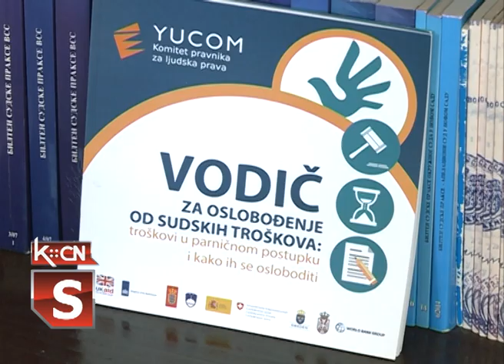Besplatna pravna pomoć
Iako trenutno ne radi Kancelarija za pružanje besplatne pravne pomoći u Šidu , šiđani ipak imaju mogućnost , naravno ukoliko nemaju novca, da ipak potraže besplatne pravne savete i da ih i dobiju. Jedan deo  poslova oko pružanja besplatne pravne pomoći , u vakumu koji je trenutno nastao u Šidu , pružaće opštinski pravobranilac.